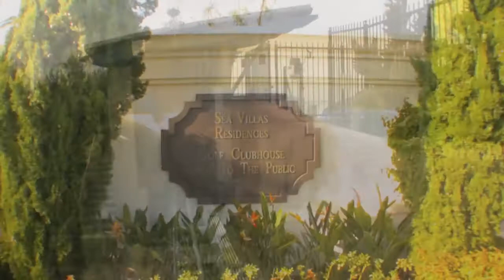Dana Point Condo - VRBO #181531 Koehn